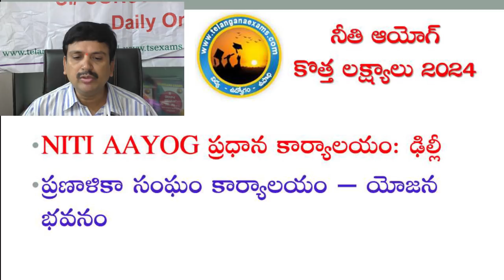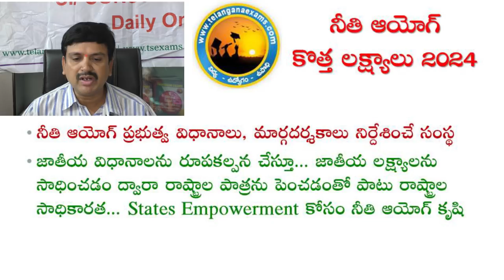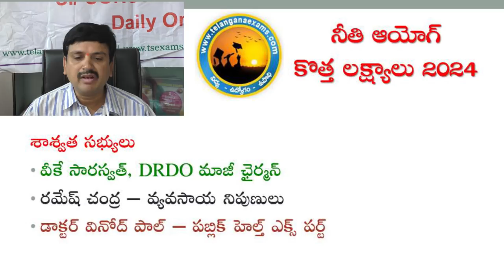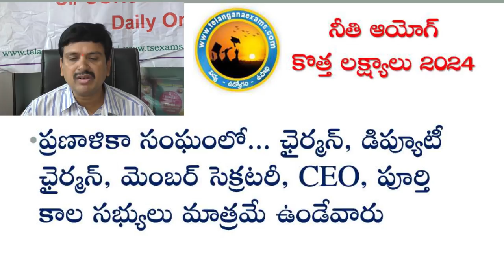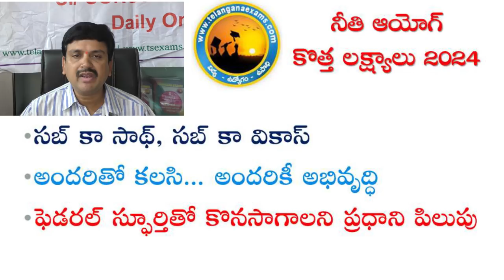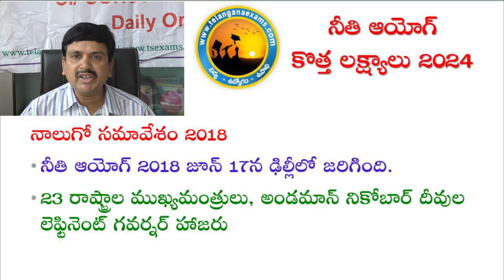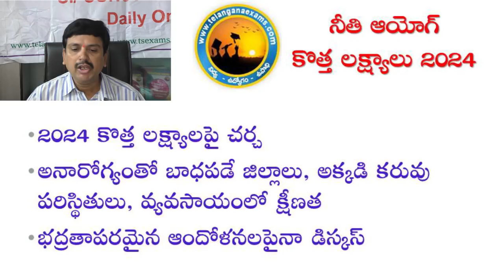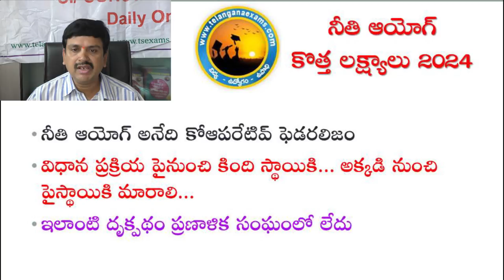NITI AAYOG 2024|నీతి ఆయోగ్ కొత్త లక్ష్యాలు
Telangana Exams యూట్యూబ్ ఛానెల్ ద్వారా కరెంట్ ఈవెంట్స్, జనరల్ నాలెడ్జ్, TSPSC, APPSC, RRB, BANKS, LIC, ARMY, POLICE తదితర ఉద్యోగాలకు సంబంధించి ప్రిపరేషన్ ప్లాన్, సబ్జెక్ట్ మెటీరియల్ క్లాసులు, సబ్జెక్ట్ నిపుణులు, విజేతల ఇంటర్వ్యూలు అందిస్తాం.